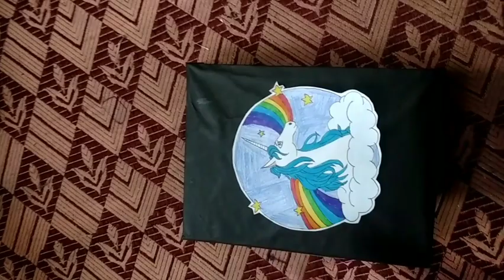how to make journal dairy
how to make journal dairy    How to journaling supplies collection